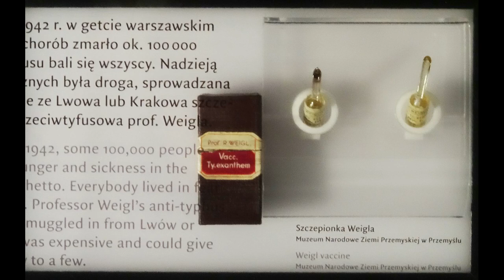Rudolf Weigl Google Doodle | Short Biography of Polish biologist who created vaccine against typhus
Google is showing a Doodle on 2nd September, 2021, in some countries to celebrate the 138th birthday of Polish inventor, doctor, and immunologist Rudolf Weigl. He produced the first effective vaccine against epidemic typhus—one of humanity’s oldest and most infectious diseases.